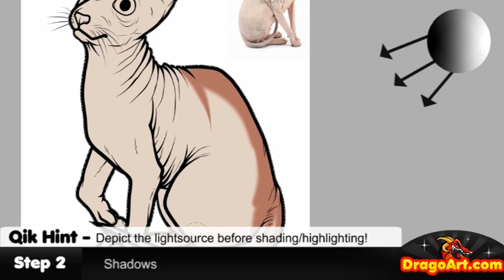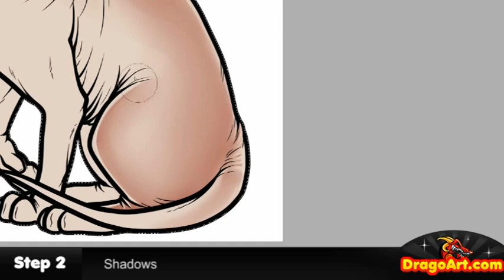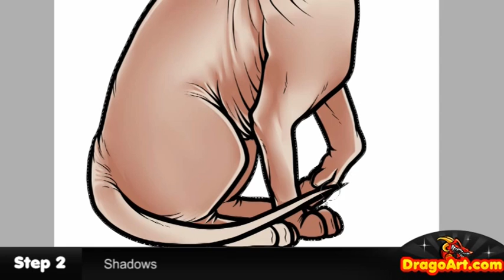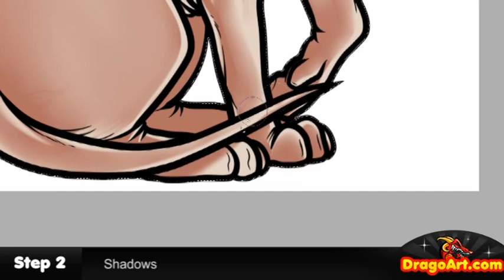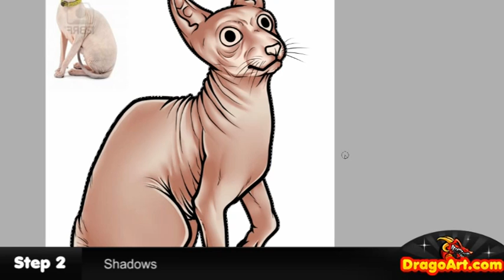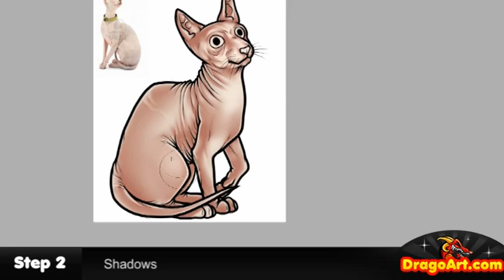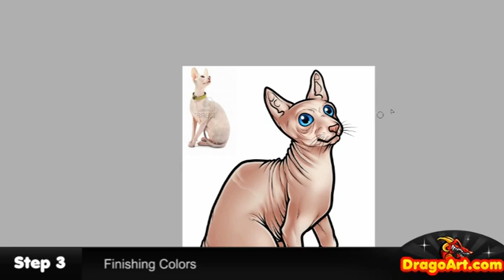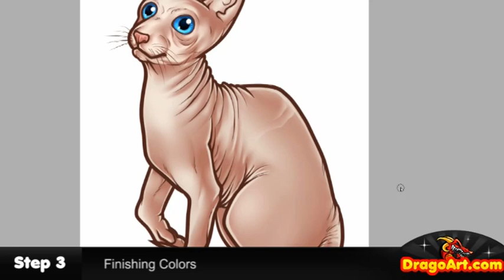How to Color Digitally In Photoshop,Coloring a Cat, Step by Step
I've been getting lots and lots of requests for me to create a digital coloring tutorial video. I've extracted  my knowledge on simplistic digital coloring and decided to deliver a few tips/tricks in this real time coloring tutorial. No, this is NOT sped up, and yes, I'm coloring an Egyptian Sphynx cat. In the future, I plan to upload more 'how to color in photoshop digitally' videos, ranging from various topics from landscapes to extreme detailed lessons.